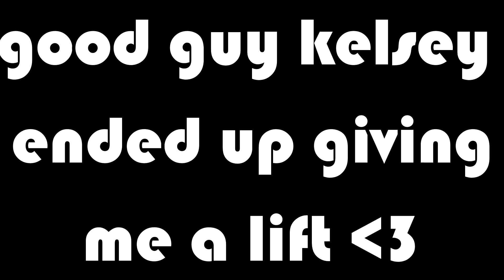Returning to Taekwondo and Tricking - A Week Training Vlog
Although this week I vlogged was nearly 3 months ago, I still wanted to upload it because I had so much fun filming and training with connor and kelsey and matty I wanted to post it up somewhere :P
Follow me and the dudes on insta:
Sorry matty I never got your insta :P